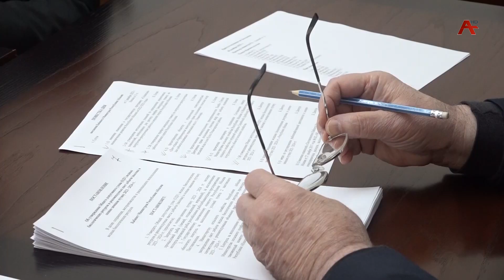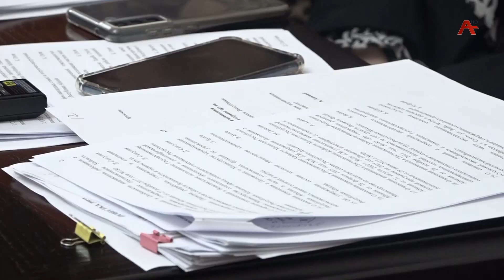Имҩаҧысит Аҧсны Аминистрцәа Реилазаара реилатәара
Ҩнызқьи ҩажәи ҩба - ҩнызқьи ҩажәи хәба шықәсқәарзтәи Аҧсны асоциал економикатә ҿиаразы аҳәынқарратә программа аиҭакрақәа ралагалара,  Аҧсныи Шьамтәылеи рқыҭанхамҩақәа  рминистррақәа        аусеицуразы аиқәшаҳаҭра рыбжьарҵара, аҧсыӡкразы аквота ашьақәыргылара уҳәа инеизакны ҩажәи хәба зҵаара ирыхәаҧшын   аҧыза-министр Александр Анқәаб ихантәаҩрала имҩаҧысыз аминистрцәа реилазаара аилатәараҿы.